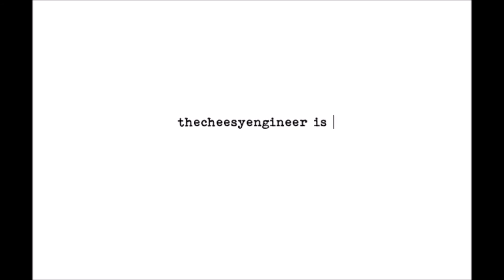TheCheesyOne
Launch video for the website.